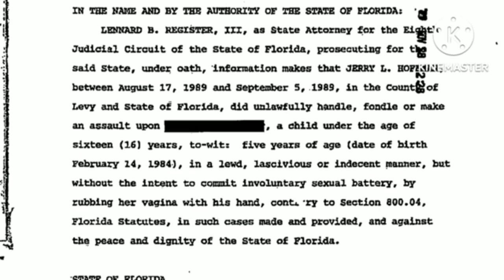Uncle CatchULater "Pedo ALERT" more information in the description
UnSubDirtyMike Jerry lamar Hoffman 👈 pedo 👈 The Frog video with proof